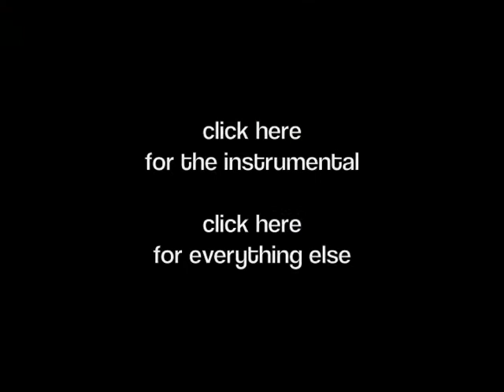K Boogie freestyle - GANGSTER SUSHI PT II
another one by K Boogie